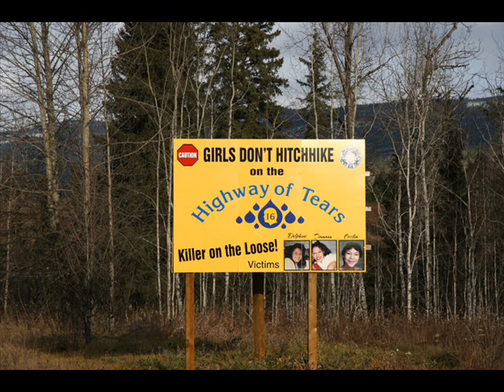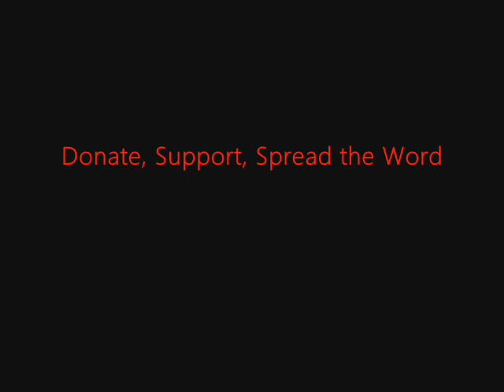FSRN Canadian Indiginous Groups Request UN Intervention Over Disappearances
In Canada, unsolved cases of missing and murdered indigenous women are growing. Recently, the United Nations announced that it will initiate an inquiry procedure. Indigenous leaders have long called on authorities to look into the ongoing problem. FSRN's Aaron Lakoff has the story from Montreal.